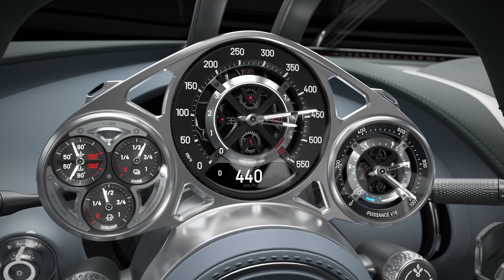"Bugatti Tourbillon Secrets Revealed: 360° View of the $3.8M Hypercar's Unbelievable Power!"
Discover the Bugatti Tourbillon, the latest marvel in hyper sports car engineering. Join us as we explore this 1,800 horsepower masterpiece, boasting a unique 8.3-liter naturally aspirated V16 engine and cutting-edge hybrid technology. Learn about the car's stunning design inspired by Bugatti's rich heritage, including iconic models like the Type 57SC Atlantic and Type 35. We dive into the Tourbillon's impressive specs, including a top speed of 445 km/h (276 mph) with the Speed Key, and an all-electric range of over 60 km. Experience the timeless luxury of its interior, crafted with exquisite materials like titanium and gemstones. This limited edition vehicle, priced at 3.8 million EUR, is set to redefine the future of automotive excellence. Don't miss this detailed look at Bugatti's latest icon, designed 'Pour l'éternité' – for eternity.